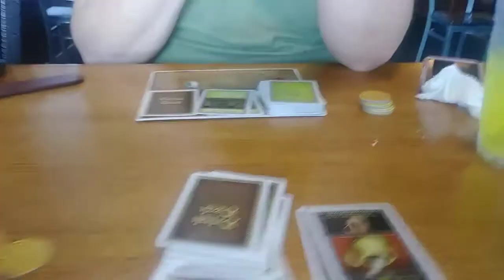going on an adventure